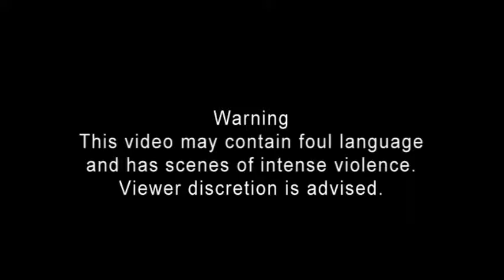How to Do The XP Glitch In Full-Let's Play Mass Effect Andromeda Episode 20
Another thing to remember is the fact that you can go back to this spot as many times as you want for as many levels as you want (the level cap is around 132 I think) until they patch it.